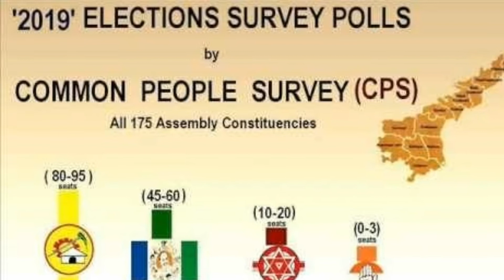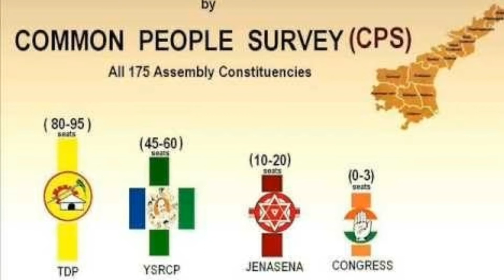ఐదు పార్టీలు దిగడంతో సమీకరణాలు చంద్రబాబు వైపు మారిపోయాయి | Chandrababu || Telugu video gallery